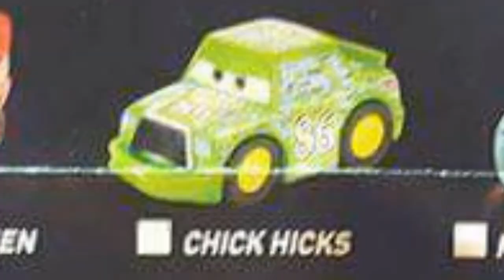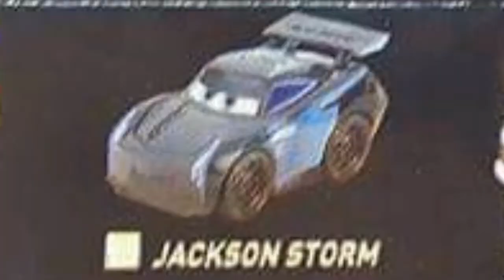NEW TOYS FROM MATTEL! CARS SERIES -MINI RACER - COLLECT THEM FROM CARS 3 - MC QUEEN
Kali ini saya mau share penampakkan racun terbaru dari Mattel yang baru beredar di gantungan Indomaret dan Alfamart.

Yes, siapa yang ga kenal sama Mc Queen dari film kartun CARS. Racun kali ini sangat imut-imut.

Kabar dari teman-teman diecaster yang sudah dapat racun terbaru ini, harga 30rb per pcs. Dengan bentuk wadah atau kemasannya BUNGKUSAN.

Untuk di daerah saya, Pemalang, sampai detik ini video ini tayang, belum beredar. Semoga segera.. Gemes ngliatnya pengen beli haha..

Ayo kita berburu Si Kecil Unyu CARS!!!

Bisikin dong..